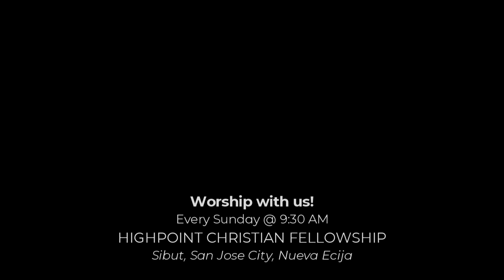Joyful, Joyful, We Adore Thee (Passion) | Highpoint Music (cover)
"Joyful, Joyful, We Adore Thee" (Passion Music)

Recorded Live | Joint Youth Christmas Party | Sambang Gabi |
December 10, 2022
A total of 127 youth representatives from 4 churches attended our Joint Youth Christmas Party + SambangGabi and we are grateful! 😍🙌🎊
👉 Highpoint Christian Fellowship
👉 God's Nation Outreach Int'l
👉 Cornerstone Bibleway Church Inc.
👉 Lighthouse Christian Assembly

Highpoint Music / Highpoint Worship Team

Every Sunday @ 9:30 AM
Highpoint Christian Fellowship
Sibut, San Jose City, Nueva Ecija